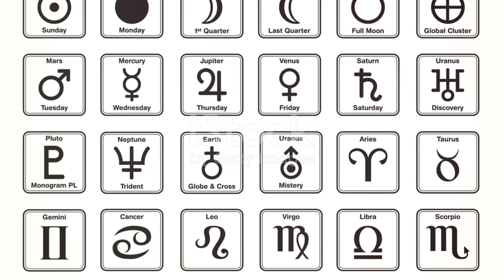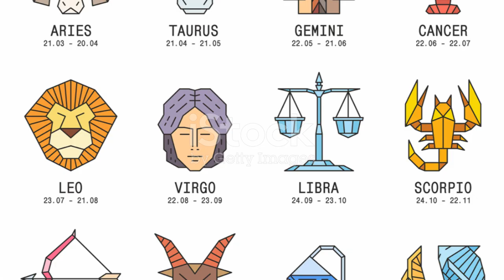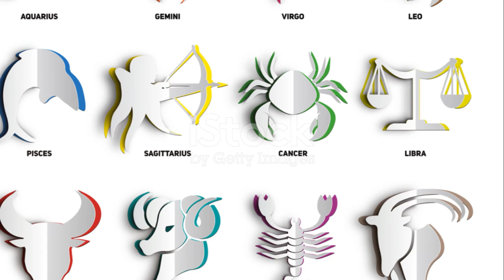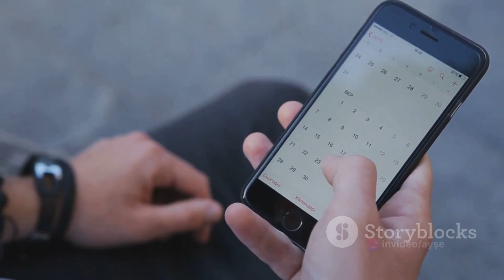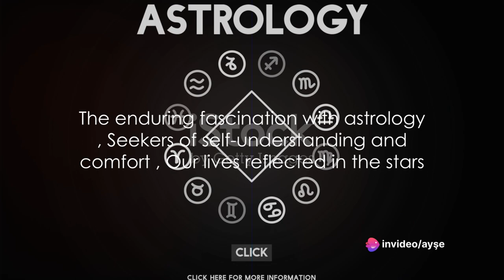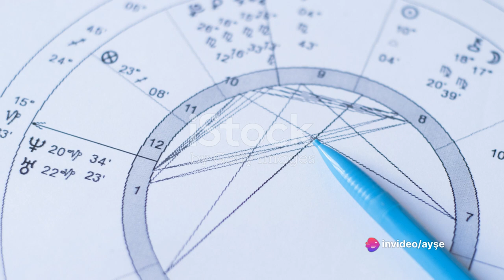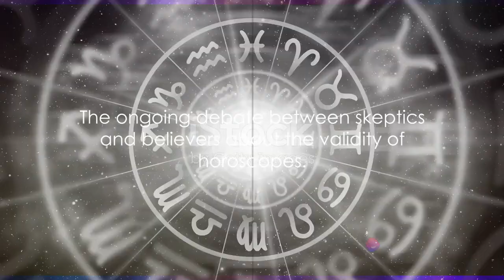Zodiac signs, heroes of astrology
"Have you ever wondered how the ancient practice of reading stars and planets, today known as horoscopes, originated?" Picture this: The year is roughly two thousand BC and we're in Mesopotamia, the cradle of civilization. As the day gives way to the night, a group of early astrologers turn their gaze towards the heavens. They observe the dance of celestial bodies across the night sky, recording their movements with an accuracy that is truly awe-inspiring. These ancient astrologers weren't merely fascinated by the beauty of the stars and planets. They believed that these celestial bodies held the answers to life's most profound questions. The movements of the stars and planets were seen as directly linked to events on Earth. A comet streaking across the sky could signal a good harvest, while the appearance of a particular constellation might herald a time of conflict or change. It was these observations and beliefs that led to the creation of the first zodiac wheel. The early astrologers divided the celestial sphere into twelve equal parts, each one associated with a constellation. These became the twelve signs of the zodiac that we're all familiar with today: Aries, Taurus, Gemini, Cancer, Leo, Virgo, Libra, Scorpio, Sagittarius, Capricorn, Aquarius, and Pisces. Each sign was believed to possess its own unique characteristics and influence over human behavior. For example, those born under the sign of Leo were seen as natural leaders, while those of the Gemini sign were thought to be versatile and adaptable. This was the dawn of astrology. A time when the ancients looked to the stars for guidance, seeking to understand the mysteries of life and the universe. It was a time of discovery and exploration, of connecting the dots between the celestial and the terrestrial, and of assigning meaning to the seemingly random movements of the stars and planets. "Thus, the stage was set for the birth of what we now know as horoscopes."